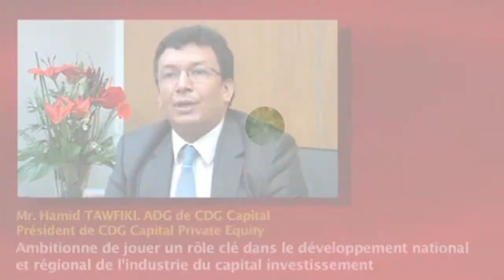Hamid Tawfiki – 10 ans CDG Capital Private Equity : Le Capital Investissement l CDG Capital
Retour sur les 10 ans d’activité de CDG Capital Private Equity, par M. Hamid Tawfiki, Administrateur Directeur Général de CDG Capital.